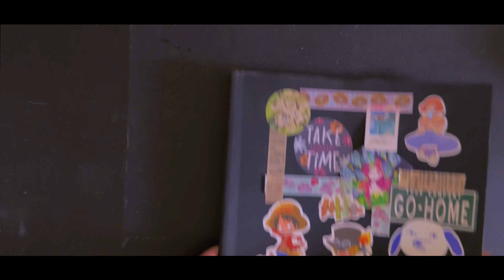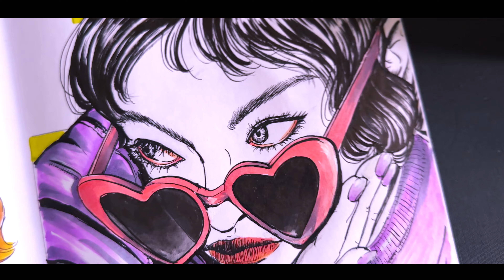Sketchbook Session: Simple Portrait Inking with a G-Pen Manga Comic Nib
Hello!

Thank you so much for dropping by this channel. I appreciate your time!!

Cheers,
Artscribbler

❤️MARKERS & FINELINERS❤️
Copic Marker Set
Ohuhu Pastel Brush Marker Set
Ohuhu Skintone Set
Deleter Neopiko Line 3
Acrylic Paint Pen Brush Markers
Staedtler Triplus Fineliner Pens

❤️COLORED PENCILS❤️
Brutfuner Colored Pencils
Prismacolor Colored Pencils
Faber Castell Polychromes Pencils
Palomino Blackwing Pencil 602

❤️❤️❤️PAINTING & DRAWING SURFACE❤️❤️❤️

❤️SKETCHBOOKS❤️
Watercolor Travel Sketchbook
Thick 300 Page Sketchbook
Strathmore Mixed Media Sketchbook
Stillman & Birn Zeta Sketchbook

❤️COMIC BOOK PAPER❤️
IC Manga Manuscript Manga Paper B4
Deleter Comic Book Paper B4 - PLAIN (135kg)

❤️PAINTING PANELS❤️
Cradled Wood Panels (12x12 in)
Round Wood Panels

❤️PAINTS❤️
Holbein Duo Aqua Oil Paint Set (Water Mixable)
Holbein Duo Aqua Painting Oil Medium
Gamblin 1980 Oil Paints (Non Water Mixable)
Gamblin Artists Oil Paint
Michael Harding Oil Paint Set
Holbein Acryla Gouache School Set
Turner Acryla Gouache

❤️INKS❤️
Daler Rowney FW Acrylic Inks
Sennelier Abstract Acrylic Inks
Japanese Sumi Ink (Non Waterproof)
Dr. Ph Martin India Ink (Waterproof)
Kuretake Sumi Ink

❤️BRUSHES❤️
Yasutomo Bamboo Brush
Bill Buchman Zen Brush

❤️OTHER PRODUCTS:❤️
Oil Painting Cup Dipper
Paint Brush Washer
Paint Scraper
Glass Palette